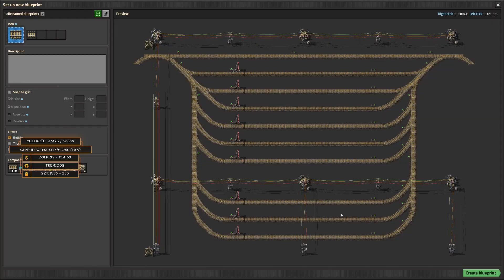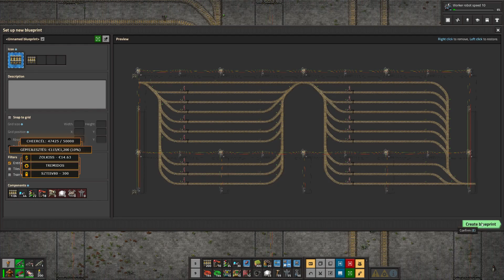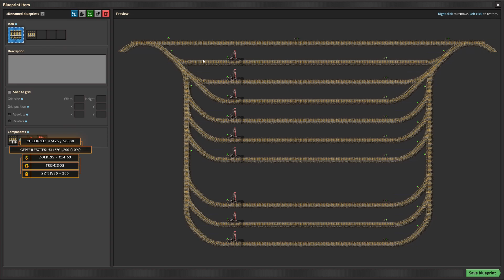Depóépítés #02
Vasúti depóra van szükségünk ugyebár...

Köszönöm, hogyha a tetszik 👍 gombra kattintasz és leírod 🧐 a gondolataidat!